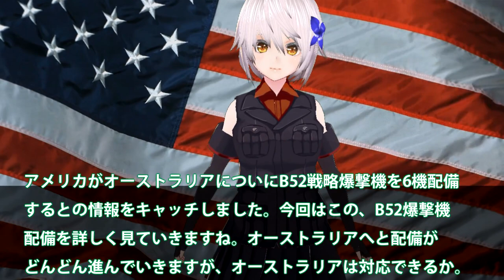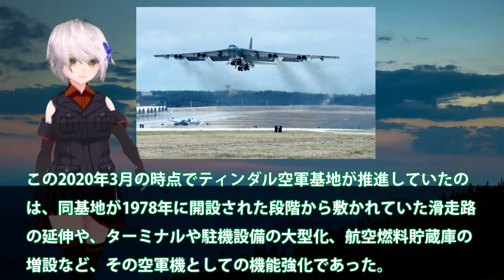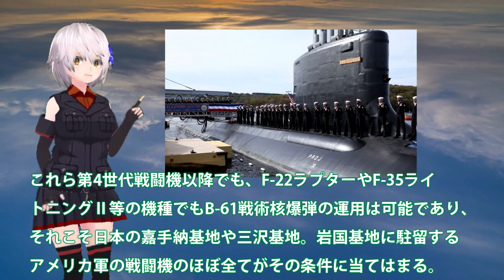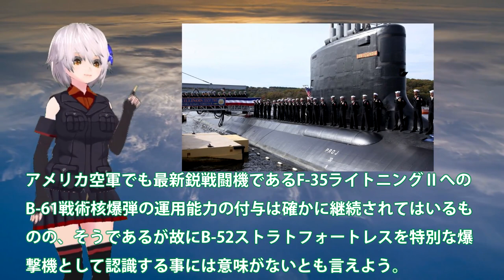米ついに豪州へB52爆撃機6機配備か！ティンダル空軍基地に対中戦略見直し？原潜配備とB52爆撃機で南で動く・・・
アメリカがオーストラリアについにB52戦略爆撃機を6機配備
するとの情報をキャッチしました。今回はこの、B52爆撃機
配備を詳しく見ていきますね。オーストラリアへと配備が
どんどん進んでいきますが、オーストラリアは対応できるか。

原子力潜水艦建造も控えていますし、海上自衛隊のおやしお型
を売却してもいいのではないのかな。新たな潜水艦建造に向けて
いい考えではないと考えているのは私だけかな。

関連動画
【日本史】三千名以上が戦死していたB-29。高射砲は届いていたし、日本にはレーダーもあったし、迎撃機も出撃していた／墜とされたB-29
運用歴60年以上を誇るアメリカの戦略爆撃機B-52をゆっくり解説します【ゆっくり解説】
「NB-36」実在した原子力で飛行する爆撃機のぶっ壊れエピソードとは「クレイジーと呼ばれた機体」
【ゆっくり解説】アップグレードされ100年運用される爆撃機B-52をわずか数日で設計した男たち「ファンタスティック・フォー」がヤバすぎる！【極超音速兵器も運用予定】

引用・転載「出典：海上自衛隊ホームページ」
引用・転載「出典：航空自衛隊ホームページ」
引用・転載「出典：陸上自衛隊ホームページ」

【北朝鮮】「金正恩氏が最も恐れる兵器」“死の白鳥”米韓が訓練に投入へ(2022年11月4日)
【核魚雷】ロシアの終末兵器『ポセイドン』は本当に500mの津波を発生させることができるのか？
“死の白鳥”B1Bを投入　北朝鮮への圧力強めるアメリカ　最大の懸念は？専門家解説(2022年11月4日)